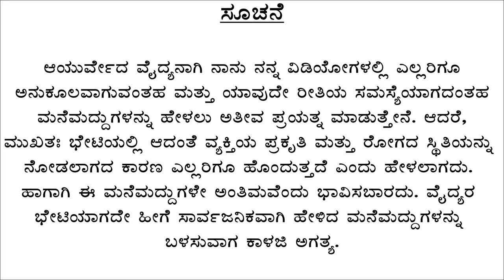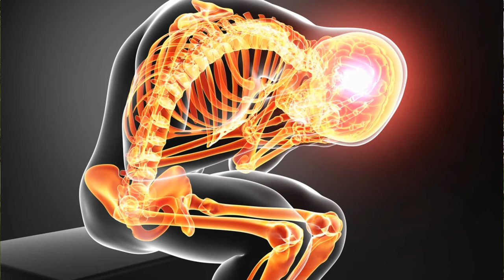ಆಯುರ್ವೇದದಲ್ಲಿ ನುಗ್ಗೆಸೊಪ್ಪಿನ ಬಗ್ಗೆ ಹೇಳಿರುವುದೇನು?? | Drumstick leaves benefits (Nugge soppu benefits)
In this video, I've explained
1. Drumstick leaves (nugge soppu) benefits in kannada
2. Drumstick leaves contraindications
3. Quantity (dosage) of drumstick leaves to be taken
4. Drumstick leaves in rainy season

ಉತ್ತಮ ಸಂತಾನವನ್ನು ಪಡೆಯಲು ಆಯುರ್ವೇದ ಹೇಳಿದ ಎಲ್ಲಾ ವಿಧಾನಗಳು ಮತ್ತು ವಿಷಯಗಳನ್ನು “ಸತ್ಪುತ್ರ ಪ್ರಾಪ್ತಿರಸ್ತು” ಎಂಬ ಗರ್ಭ ಸಂಸ್ಕಾರದ ಸೀರೀಸ್ ನಲ್ಲಿ ಹೇಳಿದ್ದೇನೆ.  Playlistನ link ಇಲ್ಲಿದೆ:

ಆಯುರ್ವೇದದ ಋಷಿಗಳು ನಮ್ಮ ಆರೋಗ್ಯವನ್ನು ಕಾಪಾಡುವ ಸಲುವಾಗಿ ಹಲವಾರು ವಿಷಯಗಳನ್ನು ಹೇಳಿದ್ದಾರೆ. ಈ ಎಲ್ಲಾ ವಿಚಾರಗಳನ್ನು ಒಂದೊಂದಾಗಿ “ಆಯುರ್ವೇದ ತೋರಿದ ದಾರಿ” ಎಂಬ ಸೀರೀಸ್ ಮೂಲಕ ಹೇಳುತ್ತಿದ್ದೇನೆ. Playlistನ link ಇಲ್ಲಿದೆ:

ನಮ್ಮ ಸುತ್ತಮುತ್ತಲಿನ ಗಿಡಗಳ ಗುಣಗಳ ಜೊತೆಗೆ ಯಾವ ಯಾವ ತೊಂದರೆಗೆ ಅವು ಸಹಕಾರಿ ಎಂಬುದನ್ನು “ಹಸಿರು ಔಷಧ” ಎಂಬ ಈ ಸೀರೀಸ್ ನಲ್ಲಿ ಹೇಳಿದ್ದೇನೆ:

Dr. Vinayak Hebbar
Nisarga Hospital, Sirsi
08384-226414